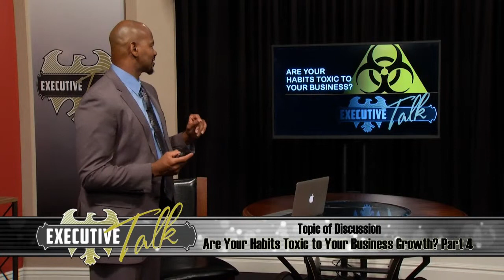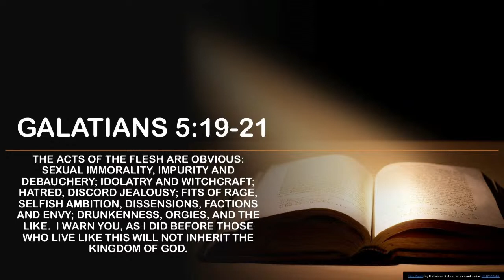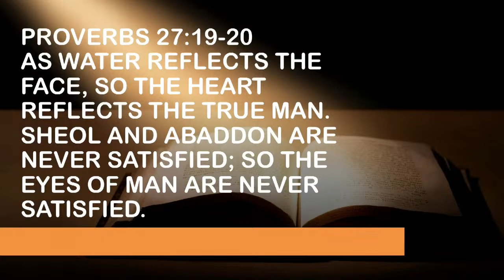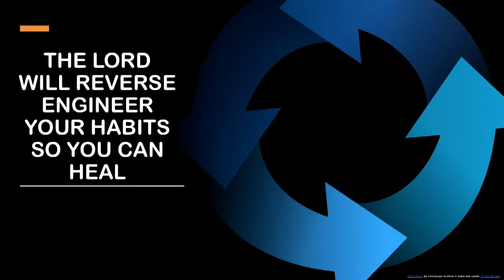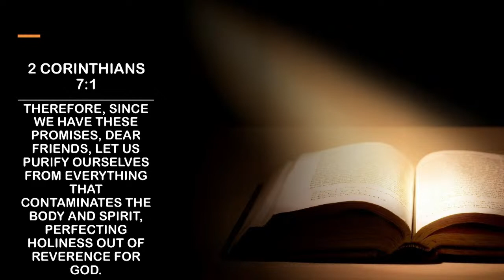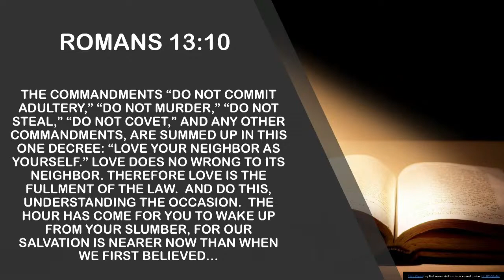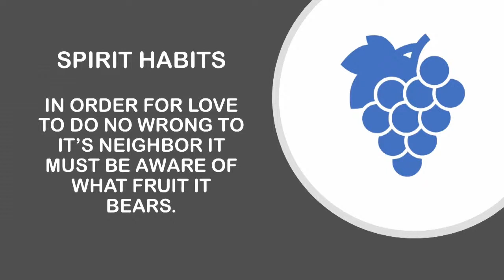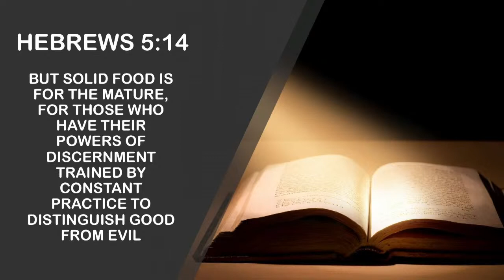Executive Talk - Are Your Habits Toxic To Your Business Growth. Part 4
Are Your Habits Toxic To Your Business Growth. Part 4